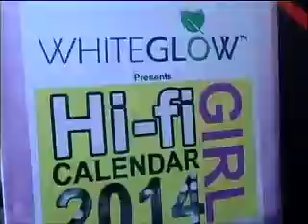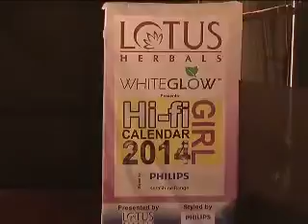calendar-girl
NEHIFI calendar girl